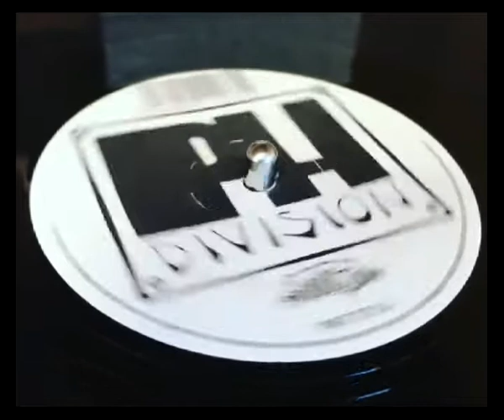DJ DEVINE & ESSENCE EASE UP